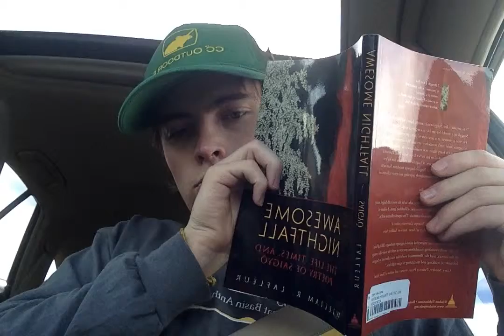Saigyo Readings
Saigyo Readings for Religious Poetry of Asia